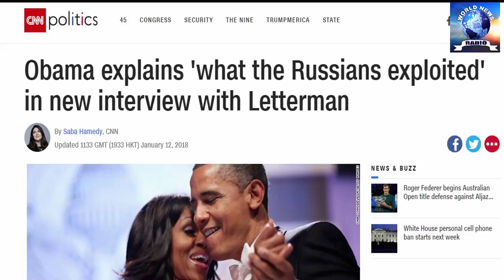Obama says, Russians exploited || World News Radio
Obama explains what the Russians exploited in new interview with Letterman
 Former President Barack Obama weighed in on the potential consequences of Russian meddling in social media platforms during the 2016 election in a new interview with David Letterman.
"What the Russians exploited, but it was already here, is we are operating in completely different information universes," Obama told Letterman in the first episode of Letterman's new Netflix series "My Next Guest Needs No Introduction." "If you watch Fox News you are living on a different planet than you are if you listen to NPR."
The comment came after Letterman asked, "Let's just say there's a democracy and the voting process is being monkeyed with by foreign countries. ... Hypothetically, what is more damaging to that democracy: Would it be the diminishment by the head of democracy of press, or would it be somebody screwing around with the actual voting process?"
"One of the biggest challenges to our democracy is the degree to which we don't share a common baseline of facts," Obama said.
He went on to discuss the use of social media in his 2007 campaign, noting that at the time people didn't realize the power -- and potential dangers -- of platforms like Twitter and Facebook.